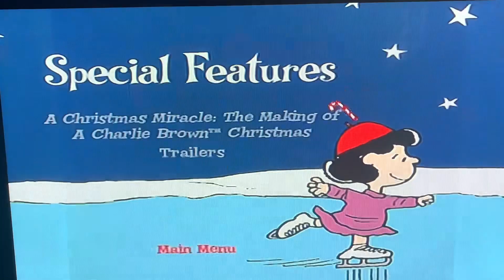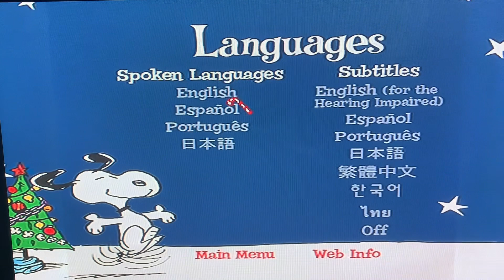A Charlie Brown Christmas 2008 DVD Menu Walkthrough